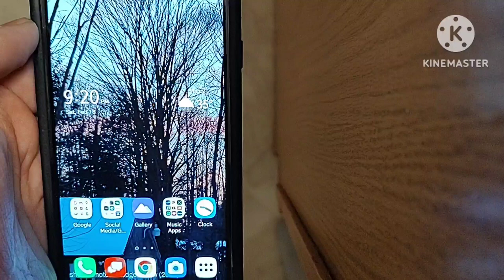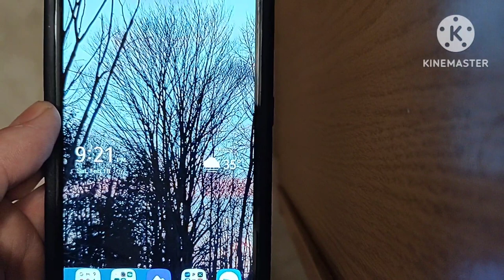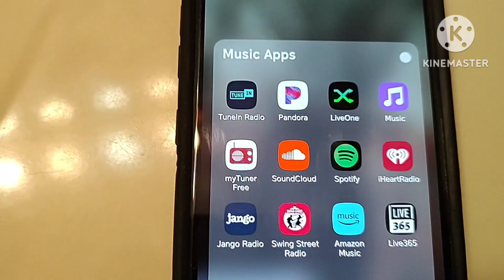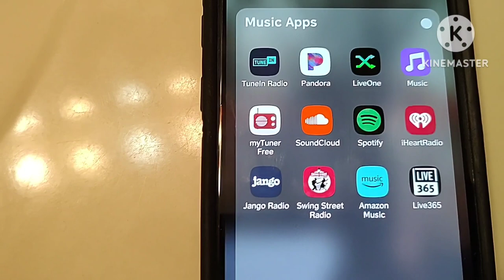New phone, old phone update, and music app questions.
You do not have permission to use my YouTube videos in any such way unless otherwise stated with my consent. If you do you will be reported. Thank you :) -Mike

Inappropriate comments on ANY of my videos will not be tolerated. Spamming is also not tolerated. Failure to follow the mentioned rules will get you kicked out and will prevent you, the user, from commenting or liking my videos.

I share the same respect for ANY brand of vehicle, regardless of the make, model, and year.

Filmed with my Motorola Moto Edge 5W.